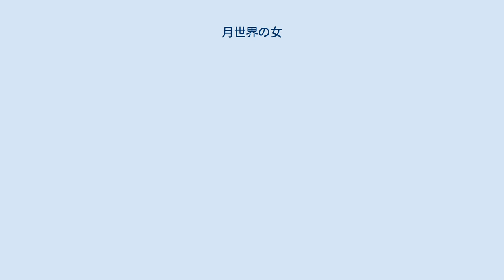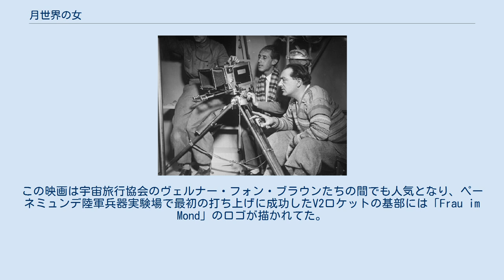月世界の女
フリッツ・ラングの監督映画
バーベルスベルク・スタジオの作品
『月世界の女』(独: Frau im Mond)は、ドイツのサイレント映画である。
 初公開は1929年10月15日、ベルリンのウーファ・パラスト・アム・ツォー、観客は2000人だった。
監督はフリッツ・ラングで、当時彼の妻だったテア・フォン・ハルボウが前年に出版した小説『Die Frau im Mond』を原作としている。
1928年10月から1929年6月にかけて、ベルリン近郊のノイバーベルスベルクにあるUFAスタジオで撮影された。
 ロケットの発射シーンでは多段式ロケットを採用するなど当時としては画期的で、本格的SF映画の古典の一つとみなされている。
 青年ヘリウスは、30年前「月には金鉱がある」と主張し学界の笑いものになったマンフェルト教授とともにロケットでの月旅行を計画する。
愛していた天文学者のフリーデが親友ヴィンデガーと婚約したこともあり、ヘリウスはますます計画に没頭。
ターナーと名乗る怪しい山師の資金援助もありロケット「フリーデ号」は完成する。
ヘリウス、マンフェルト教授、フリーデ、ヴィンデガー、ターナー、さらに密航者のグスタフ少年を乗せてロケットは発射。
無事月に到着するも、仲間割れがはじまり、生き残った者たちには究極の選択が強いられる……。
 この映画のロケット打ち上げシーンは、その後のSF映画・小説だけではなく、実際の宇宙開発にも大きな影響を与えた。
とくにアメリカの宇宙開発競争への影響が指摘されている。
 この映画の科学考証にあたったのはドイツのロケット工学者のヘルマン・オーベルトである。
オーベルトはこの映画のためにロケットを建造するつもりだったが、期間と技術的問題でできなかった。
この映画は宇宙旅行協会のヴェルナー・フォン・ブラウンたちの間でも人気となり、ペーネミュンデ陸軍兵器実験場で最初の打ち上げに成功したV2ロケットの基部には「Frau im Mond」のロゴが描かれてた。
オーベルト以外にも、後にアメリカに渡り科学ライターとなるウィリー・レイが監修として参加している。
 こうした点はナチスが極秘裏に勧めていたV2ロケット計画と酷似していたため、1933年から1945年にかけて、この映画は上映禁止になっている。
 ロケットが登場するトマス・ピンチョン『重力の虹』にこの映画のことが言及されている。
 『月世界の女』を撮影中のフリッツ・ラング（右端）